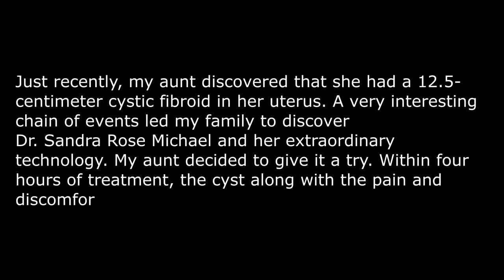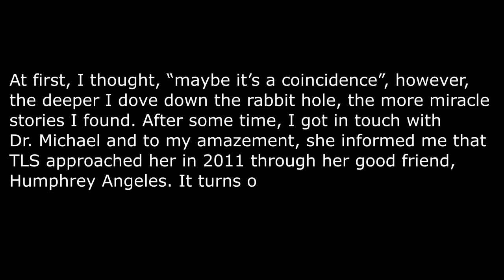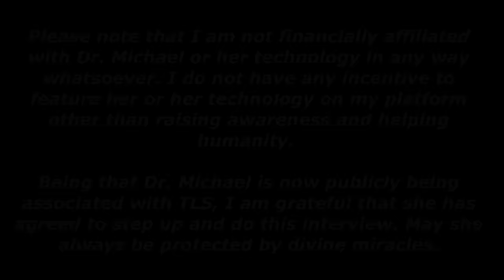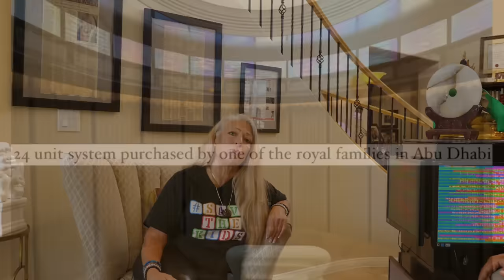THE REVOLUTION OF HEALING | Advancing Beyond MedBed Technology | SHARE THIS EVERYWHERE!!!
I ask you all to share this interview FAR & WIDE because that is how we change the world! Through AWARENESS. The revolution of healing is here and I am grateful to be a part of bringing it to the forefront alongside the gracious, Dr. Sandra Rose Michael.

This past weekend, TLS encouraged me to go to Las Vegas to interview someone who currently has the power to bring true healing (on all levels) to the entire world. An individual who they approached back in 2011. An individual who has developed a healing technology that may even be more advanced than what many refer to as “MedBed Technology”. A technology that helped my aunt to dissolve a 12.5-centimeter cystic fibroid in her uterus in a period of only 4 hours.

Her name is Dr. Sandra Rose Michael and she is the first person I know of, with the exception of myself, that TLS has agreed to associate with in the public realm. TLS has encouraged me to raise awareness regarding this incredible technology while also finding a way to make this technology accessible to the entire world. Additionally, not only have they welcomed Dr. Michael to publicly share her experiences regarding when the organization approached her in 2011, but they even sent me to Las Vegas to document it! She told me herself that they informed her back in 2011 that they would assist in bringing her technology to the forefront in due time. Well, I guess that time is NOW! And we are going to make this technology accessible to the entire world, once and for all.

The information in this interview is not intended or implied to be a substitute for professional medical advice, diagnosis or treatment. All content, including text, graphics, images and information, contained on or available through this web site is for general information purposes only. You are encouraged to confirm any information obtained from this interview on your own with other sources, and review all information regarding any medical condition or treatment with your physician. Never disregard professional medical advice or delay seeking medical treatment because of something you have heard throughout this interview.